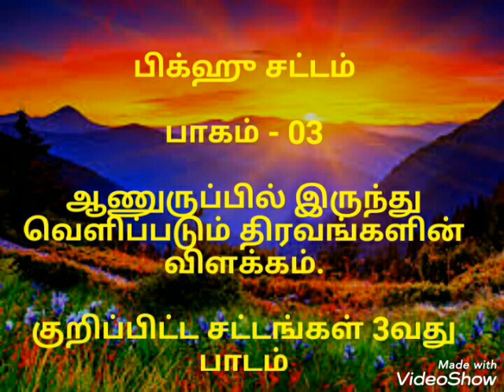பிக்ஹு சட்டம் பாகம் - 03 ஆணுருப்பில் இருந்து வெளிப்படும் திரவங்களின் விளக்கம் Moulavi- Rafi Haneefa